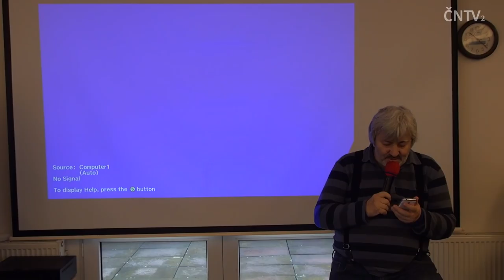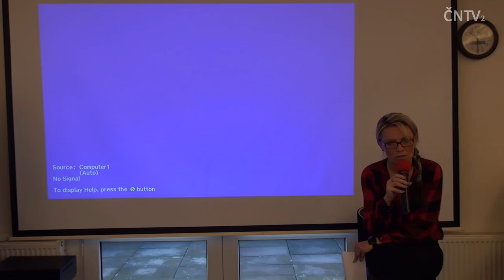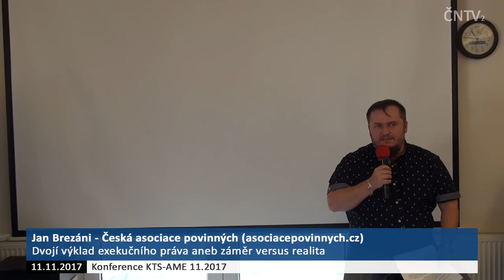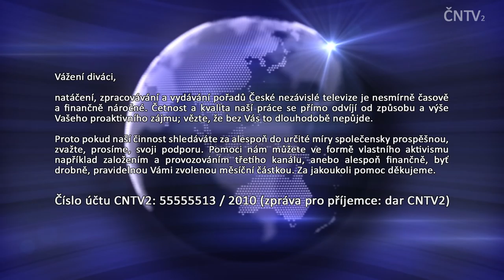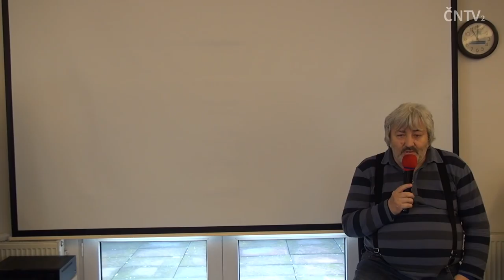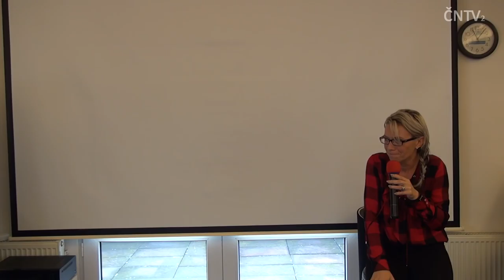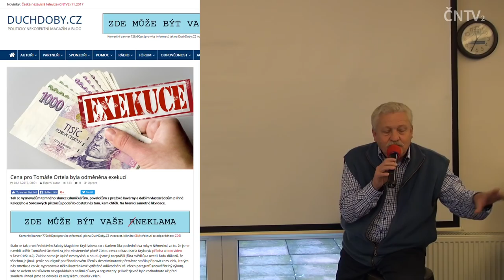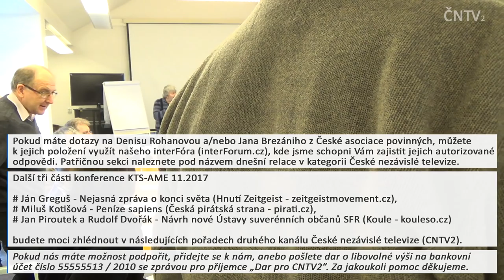[ČNTV2 5] Denisa Rohanová a Jan Brezáni: Dvojí výklad exekučního práva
Podpořit video můžete se zprávou pro příjemce „dar čntv2 5” následovně:
BTC ► 1Pah5LFFL3Z4sPYaXd5ygMpEov8aZR123P

Z nákladů 3.000 Kč na tento pořad jste nám pomohli částkou 0 Kč.
Poslední aktualizace stavu a popisu byla provedena 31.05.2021.

Video podléhá licenci CC-BY-SA 4.0, jinemedium.cz @ ETIQ.CZ, z.s.